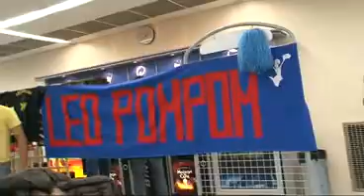[L'école] Forum des Associations du Pôle Universitaire Léonard de Vinci, campus de l'IIM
Découvrez la vidéo de présentation du forum des associations qui a eu lieu le 10 novembre 2009.23 associations ont animé un stand pour renseigner les étudiants et présenter leurs projets pour l'année.

Associations présentes lors du forum :

- AMMA : Association d'arts martiaux
- De Vinci Finance : Initier les étudiants du Pôle à la finance de marché.
- E-Karting : Association de Karting participant à plusieurs courses chaque année.
- EMLV Consulting : Association de type Junior-Entreprise de l'EMLV spécialisée dans les études marketing et financières.
- La Corpo : Association permettant aux ERASMUS et autres étudiants étrangers de s'intégrer, en répondant à leur questions administratives et personnelles. La Corpo fait aussi des visites organisées.
- Léoaventure : Association de sports extrêmes (Saut en parachute, à l'élastique...).
- Léochallenge : Organisation de rencontres sportives inter-écoles
- Léoconference : Organisation de conférences, débats et joutes oratoires.
- LéoDJ : Association de musique électronique.
- Léogreen : Association sur le thème du développement durable.
- LéoPomPom : Association de PomPom Girls.
- LéoRugby : Association de rugby.
- Léovoile : Association de voile, participant à la Course Croisière de l'EDHEC.
- Le relais des jeunes de Sèvres : Centre à l'écoute des adolescents et jeunes adultes confrontés à des difficultés personnelles, psychologiques, ...
- Les lapins verts : Prévention des addictions
- LKW : Léo King's Walker vous offre la possibilité de faire de la danse.
- MCT : Association pour promouvoir le Master commun Dauphine/EMLV et accompagner les étudiants de cette filière.
- MusiqueMix : Association de musique qui propose des cours et participe à des concerts.
- Poletech : Association de multimédia (Photo, Vidéo, Courts métrages, animation...) se rendant aux évènements relatifs au Pôle.
- Slide Session : Association autour des sports de glisse.
- United Schools of Leonard : Association pour créer des liens entre les différentes écoles présentes sur le Pôle.
- Vinci Comédie : Association de théâtre.
- Zup de Co : Aide aux collégiens de ZEP en difficulté scolaire.